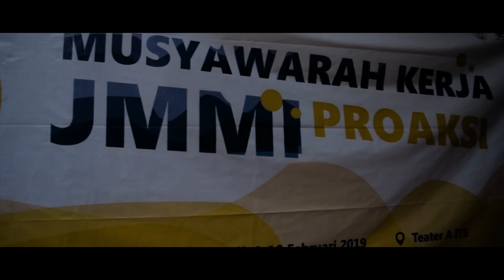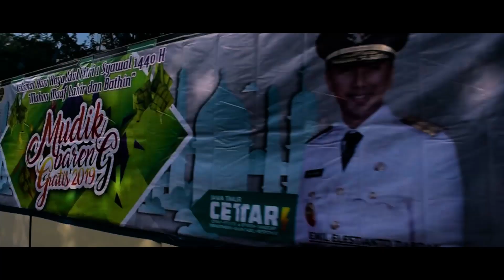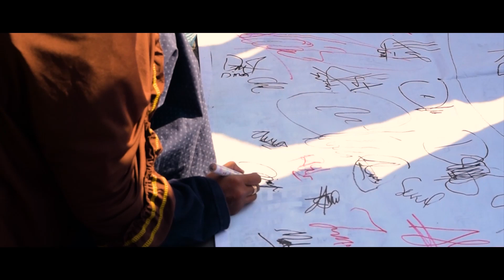Aftermovie Proaksi 2019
Sudah berjalan satu semester kepengurusan, apa yang kau dapat?

Semoga langkah kita selalu dilingkupi keverkahan